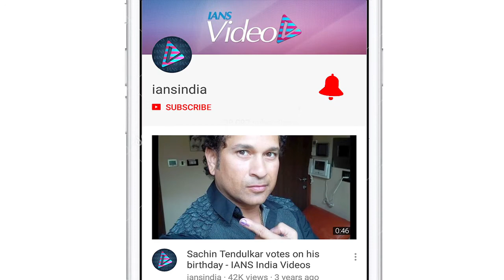Ranbir Kapoor Parties with 'Sanju' ladies sans Sanjay Dutt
The makers of "Sanju", which is creating waves at the box-office, have hosted a grand success party of their film here which was attended by the film's cast and crew. Ranbir Kapoor, who plays the titular role of Sanjay Dutt, has had the highest opening of his career in "Sanju". He kept it casual as he opted for a black tee and ripped denim in the party on a rainy Monday night.